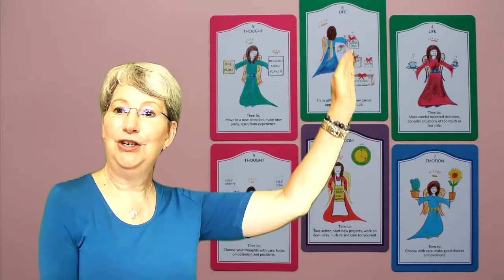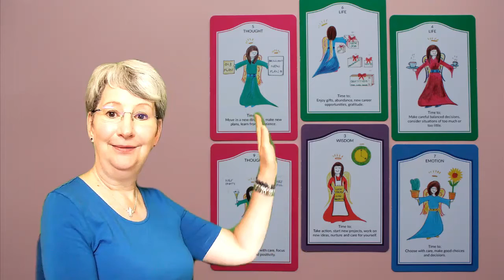LIBRA 2nd -8th Aug. NEW PLANS, NEW DECISIONS, NEW PROJECTS.